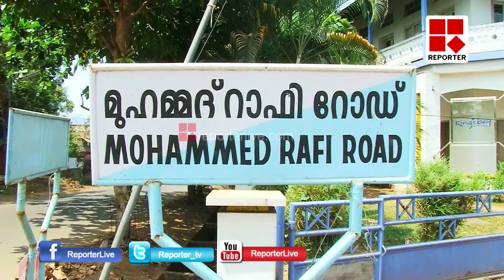Mohammed Rafi Museum Kozhikode│Reporter Live